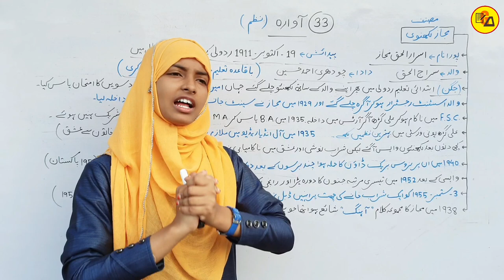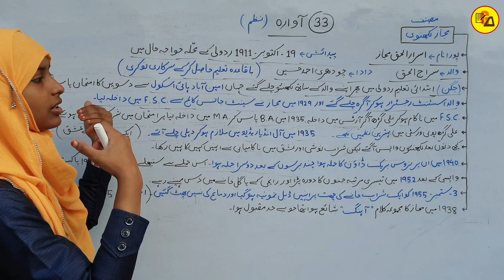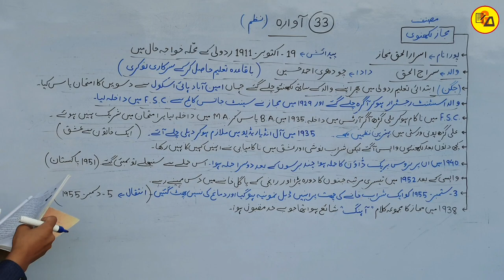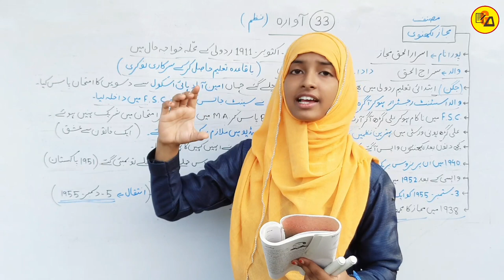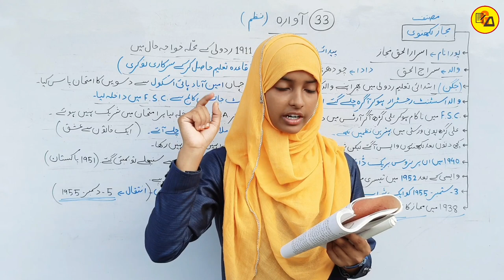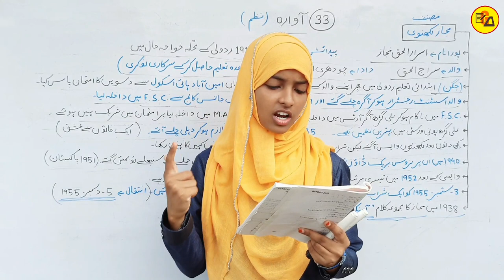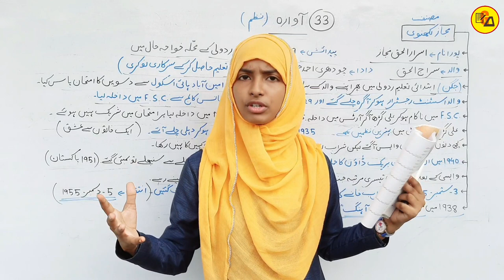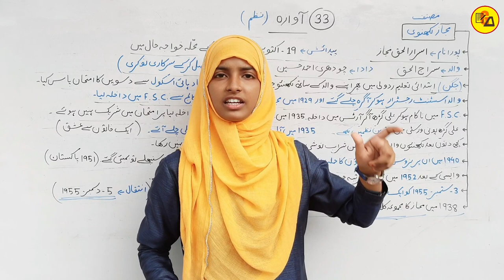Urdu For Class 12 Chapter 33 Awara|آوارہ|Mijaz Lakhnavi|Muskan Ma'am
Best Wishes :-